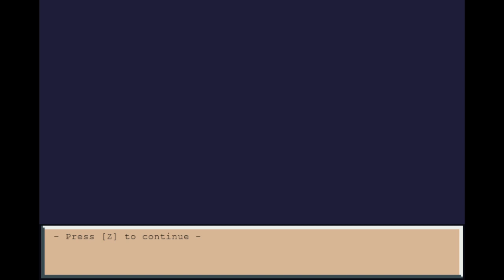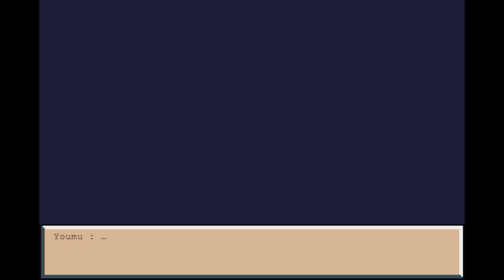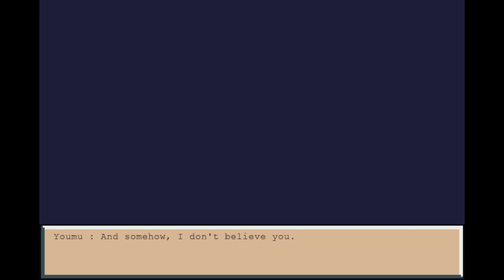Ghastly Huddle of Sensational Thrills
I am not too sure if the walls can only be broken if you hvae level 1 available as I have tried a few times with various phantom numbers.
Maybe it is not colou specific ?
But it oes look like I got enough time to break through the whole stage before the timer ends. Still surprised I got this many phantoms despite all the hits.